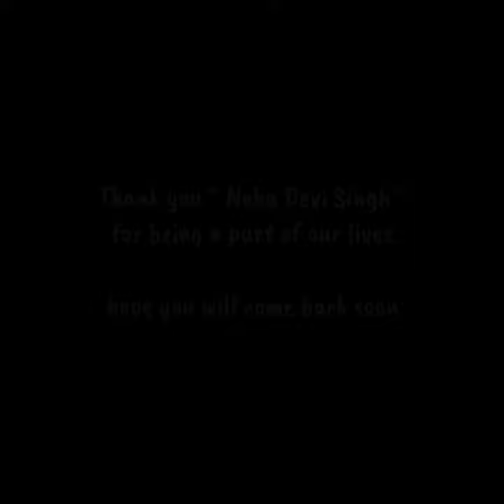Shhh Koi Hai Bijli | shhh koi hai whatsapp status | Neha Devi Singh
Bijli Vikraal aur gabral

WHERE IS BIJLI ?

Neha Devi Singh from Vikraal aur gabral
sshhhh koi hai Neha Devi Singh